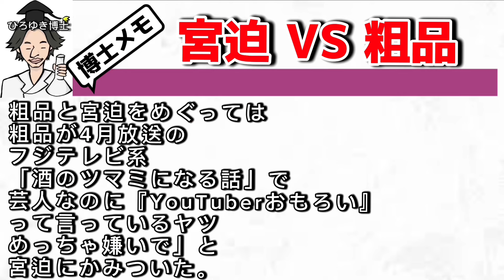【 ひろゆき✖️鬼越トマホーク 】宮迫vs粗品の影響が鬼越さんにも…！？【夜な夜な生配信!質問ゼメナール，切り抜き，hiroyuki，芸人，鬼越トマホーク，粗品，宮迫博之，YouTuber】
【著書】
１％の努力（ダイヤモンド社）
無敵の思考